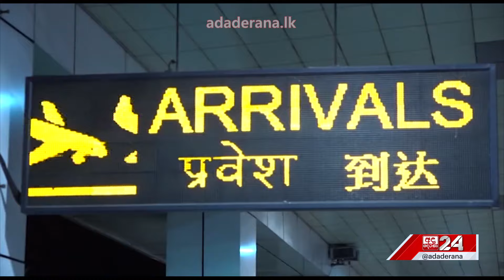සිංහයෝ එක්ක හැප්පෙන්න ඇෆ්ගනිස්තාන ක්‍රිකට් තරු ලංකාවට ආවේ මෙහෙමයි...